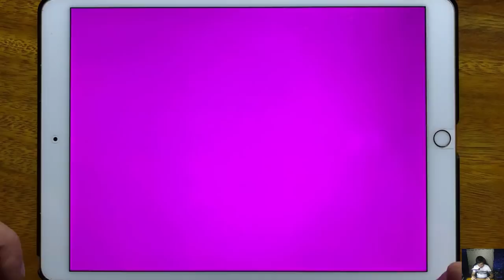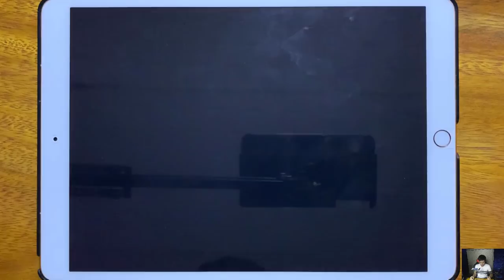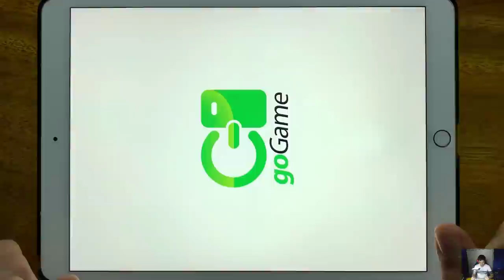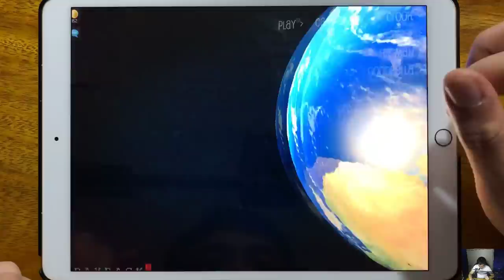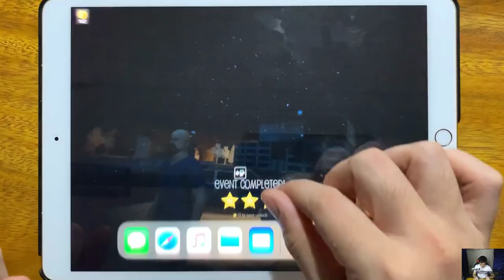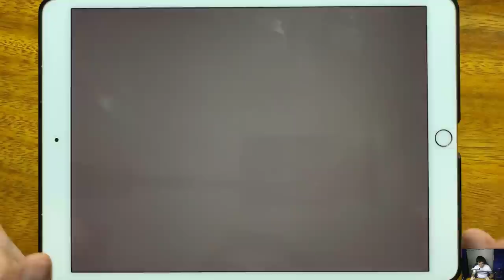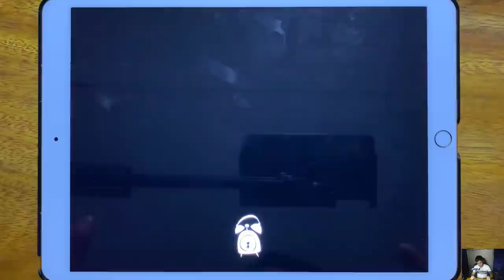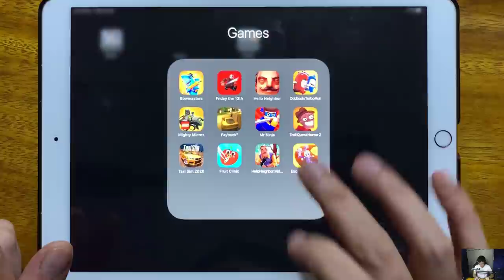Bowmasters, Friday the 13th, Hello Neighbor, Oddbods Turbo Run, Mighty Micros, Payback 2, Mr Ninja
Bowmasters, Friday the 13th, Hello Neighbor, Oddbods Turbo Run, Mighty Micros, Payback 2, Mr Ninja, Troll Quest Horror 2, Taxi Sim 2020, Fruit Clinic, Hello Neighbor Hide and Seek, Escape Masters